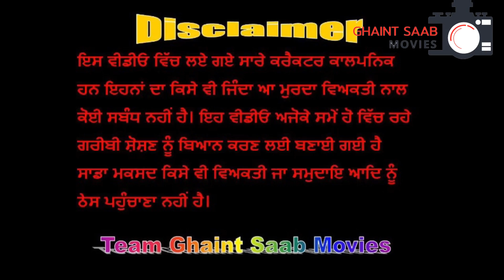Thug Babe |(Full Movie) | Punjabi Short Movies 2021 ghaintsaabmovies​​ teamghaintsaabmovies​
Video Title :-Thug Babe | LATEST PUNJABI SHORT FILM 2021 ghaintsaabmovies​​​​​​ shortmovies​​​​ trending01​​​​ rasanheri​​ 10k​​​

Concept & Directed By :-Sandeep Singh
Assistent Director-Gurkirat Singh

Editing & Poster Work:- Ghaint Saab

Sandeep Singh
Gurpreet Singh

Yuvraj Singh,
Jashanpreet Singh,
Subhkirat Singh
 Machar
Shabadjot Singh Bains